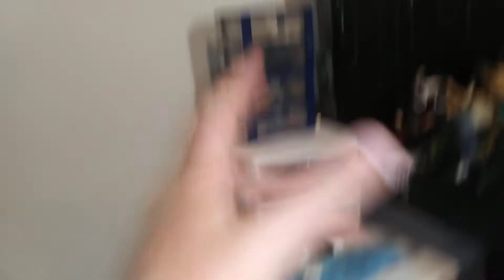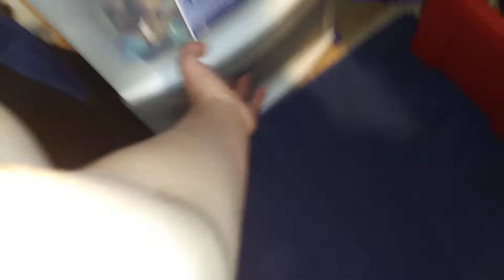NEW ARENA TOUR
I hope you enjoy today video. I upload as I can but I try every day. EWE wrestling is a backyard wrestling. EWE pic fed is a pic fed we do RAW and SMACKDOWN episode and Ppv.